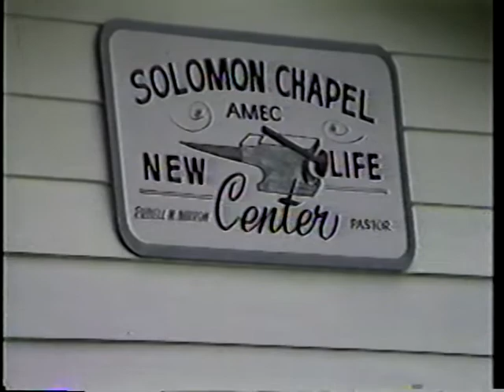Christian Perspectives 1985 Matthew 5